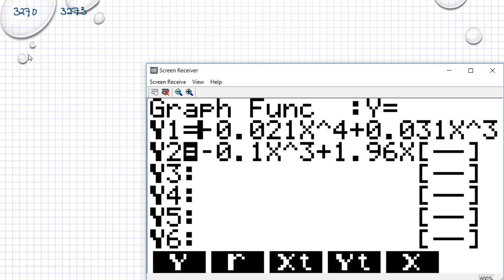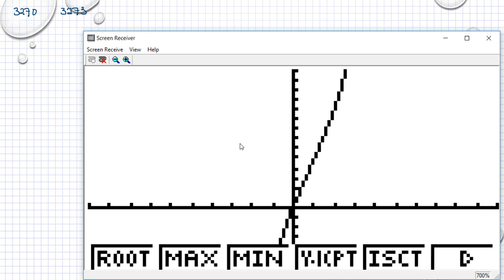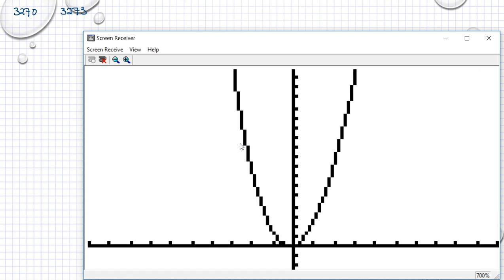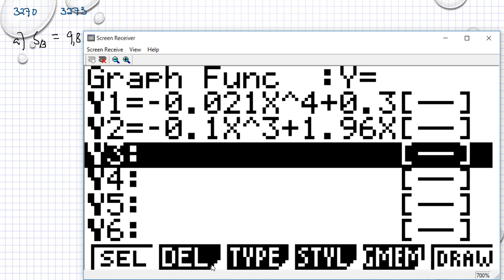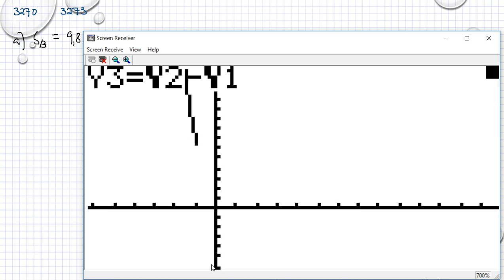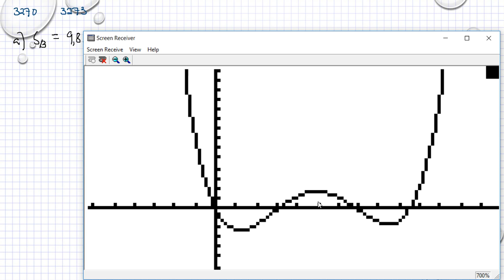Matematik 5000 Ma 3b Ma 3bc VUX Kapitel 3 Derivator och tillämpningar Grafritande räknare 3270